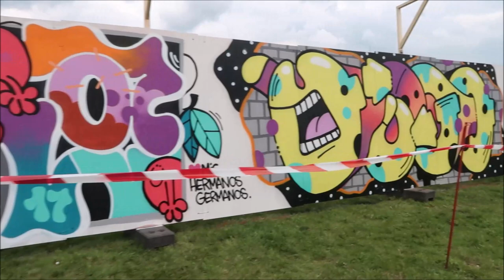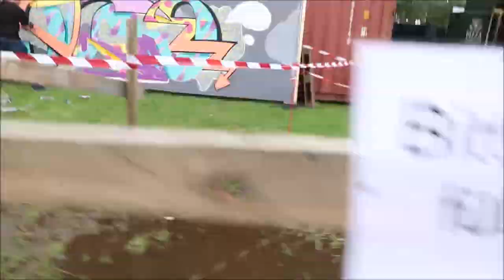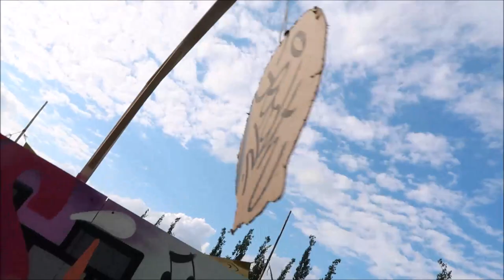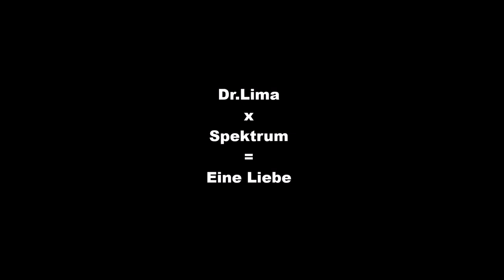Unterwegs auf dem Spektrum 2017 mit RIN, Trettmann, Ufo361, Nimo, uvm. - VLOG